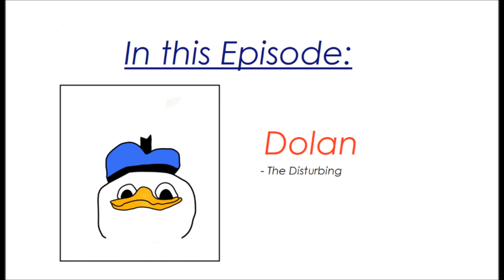GOOBY IS IN LOVE! - Dolan Shorts (1)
Woop woop! we heav a nue serie hur. Enjoi!